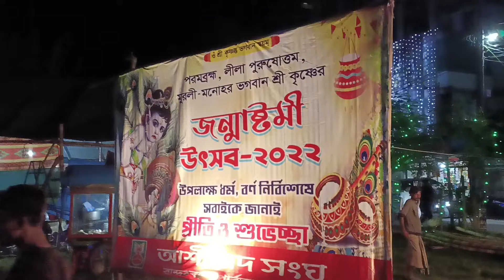জন্মাষ্টমীর আয়োজন || বান্দরবান || ২০২২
বান্দরবানে ভগবান শ্রীকৃষ্ণের শুভ জন্মাষ্টমী উপলক্ষে আয়োজিত অনুষ্ঠানে রাতের বেলার কিছু অংশ 📱